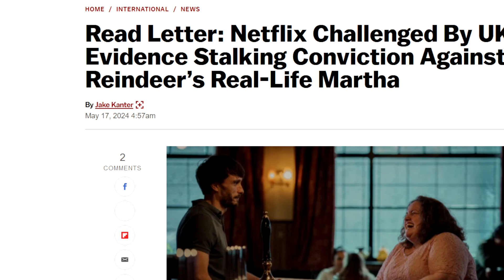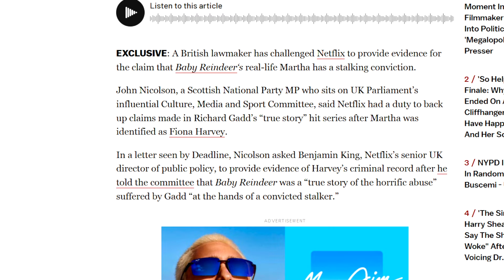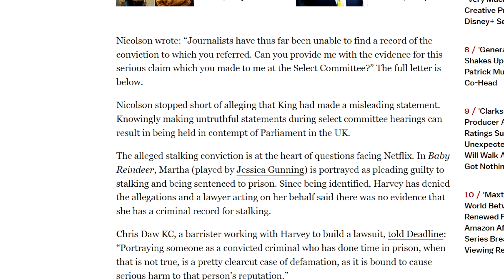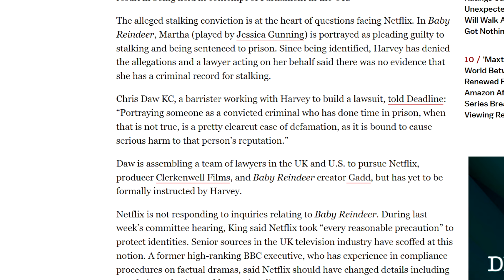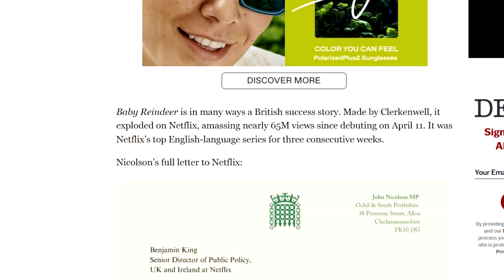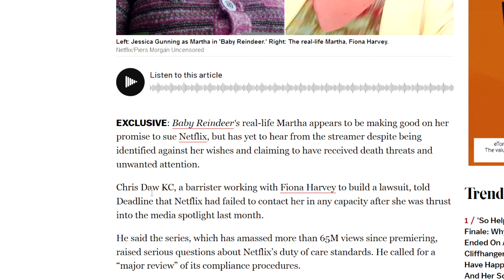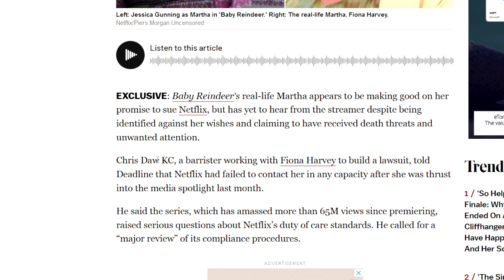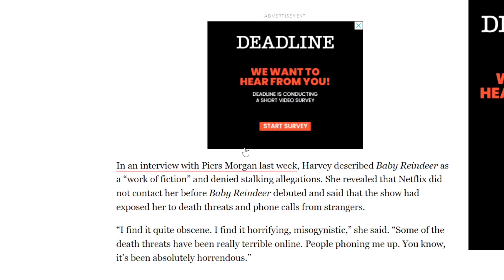Baby Reindeer Real Life Martha Is SUING Netflix! She's On The War Path!